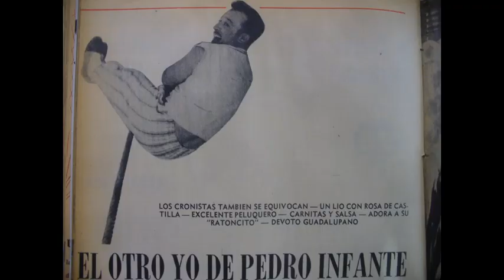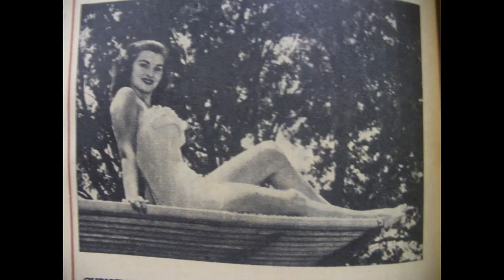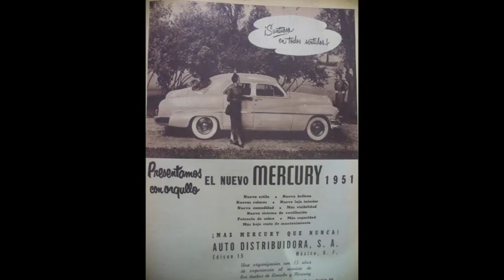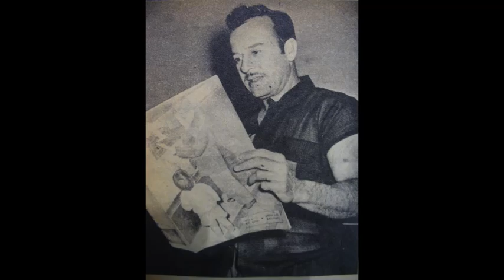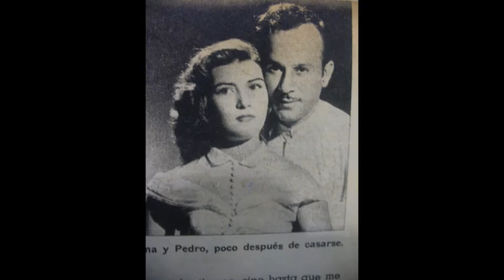Grandes estrellas del espectáculo y el deporte de México y el mundo en mi recuerdo...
Un video inspirado por fotografías tomadas en diversos momentos de revistas de época, sobre todo en los puestos de revistas que se ponían en los homenajes a Pedro Infante y Jorge Negrete en el Panteón Jardín. Que las disfruten. Un viaje por la nostalgia y que cada quien reconstruyas sus historias. Perdón por las fallas, pero lo publicamos exclusivamente con fines de difusión y con base en nuestra convicción de que contribuimos a documentar y difundir la vasta cultura musical de México y el mundo, como este excepcional bajista estadounidense que interpreta y difunde buena música, aunque poco escuchada en México. Estamos abiertos a difundir material valioso de nuestra cultura, si nos lo envían; también a recibir donativos, pues lo hacemos sin apoyo de ningún tipo.
Gracias al Universo por venir, disfrutar y contribuir. Laus Deo.

La pichacua, Conjunto Regional Ajuchitlán, in Palmar Chico, State of Mexico, during the Encounter of Musicians and Dancers of Tierra Caliente. A traditional son from Tierra Caliente de Guerrero, ideal for stomping.